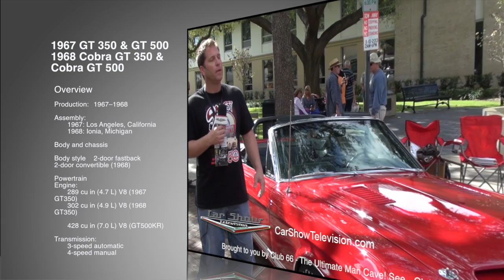1967 Shelby GT 500 - Car Show TV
Brian Styles from Deerfield Beach, Florida shows off his 1967 Shelby 500 at the Winterpark Concours d'Elegance. This is the only one of these cars made in the world, making it extremely rare, and it was the personal car of Carroll Shelby. After Shelby used it for a few months, the car was repurposed and disguised to look like one of the cars from the 1968 model line to be used for promotional pictures that were sent out to all of the Ford dealers.

Car Show Television airs weekly in the following locations - South Florida, Reno, New Orleans, Wichita, Baton Rouge, Lafayette, Birmingham, Seattle, Idaho, Raleigh, and Central Kentucky.